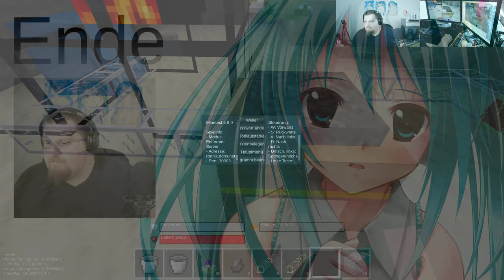Let´s Play Minetest - German-Creative-server ( Minecraft orientiertes Spiel ) #401